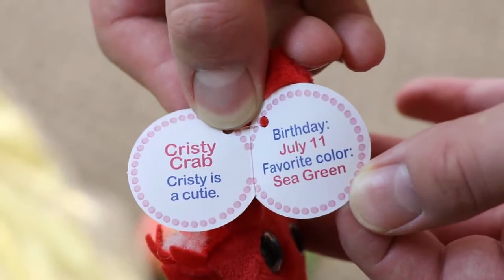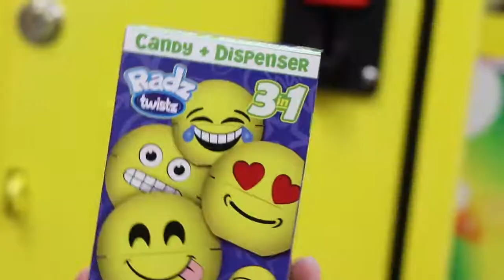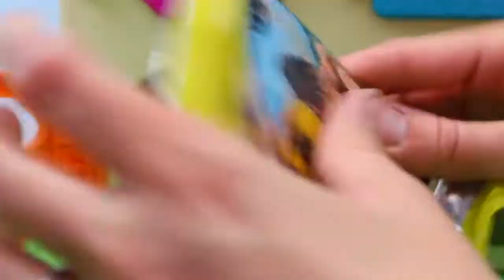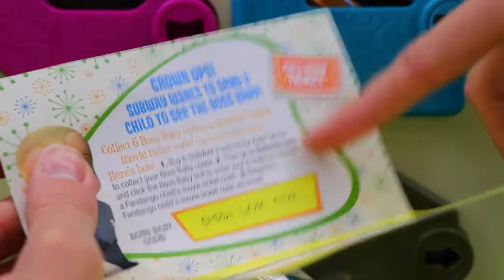NEW - BOSS BABY MOVIE IRL Big Sister vs Baby Wig Dress Up Fail Dreamworks Parody Clip DisneyCarToys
The Boss Baby movie parody clip where the Dreamworks Templeton baby has a competition with big sister Ava. The baby and Ava play with the claw machine looking for surprise toys. The Boss Baby is a baby and gets mad when Ava gets toys. The loser has to play dress up and wear a Snow White wig. The Dreamworks Boss Baby movie's release date is March 31st. The DisneyCarToys kids are seeing it this Saturday.

❤ Product Info ❤
This video features the new Boss Baby Doll from the Dreamworks Movie

BOSS BABY MOVIE Doctor Fail What's Inside a Baby Girl? Doll Hospital Funny IRL Parody DisneyCarToys

Bad Baby Jail Break! Funny Police Parody & Stolen Cop Power Wheels Car + Little Tikes Waffle Blocks